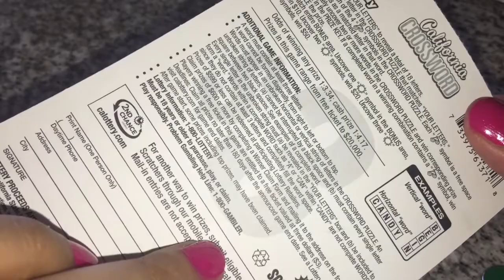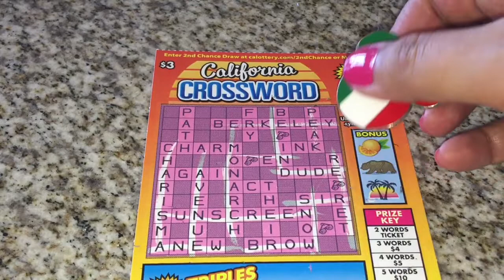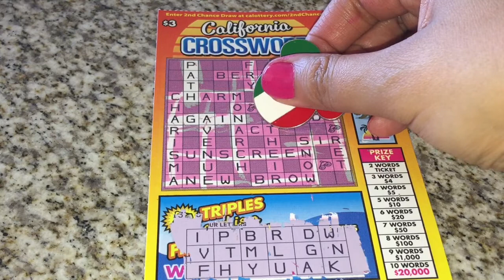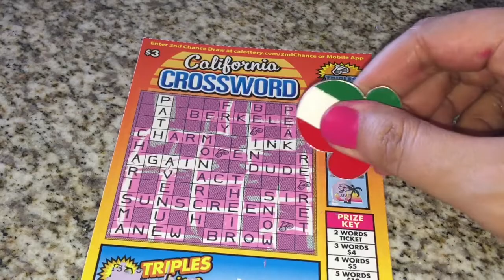It’s a win!! Playing California Crossword 😃💸!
Sunday.
A day to refuel your soul
and be grateful for your blessings.
Take a deep breath and relax.
Enjoy your family, your friends,
and a cup of coffee.”
💜Kali